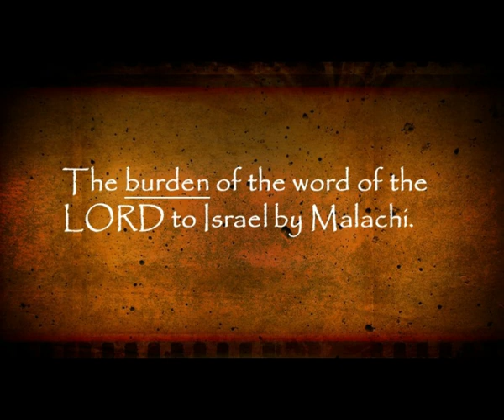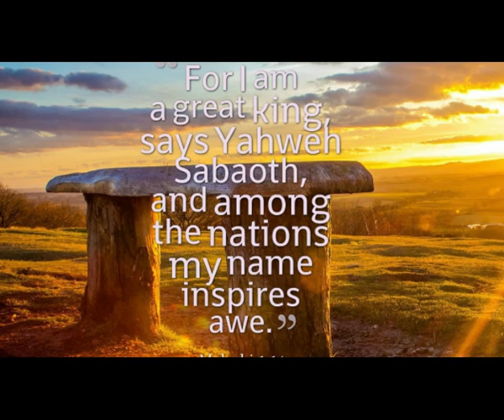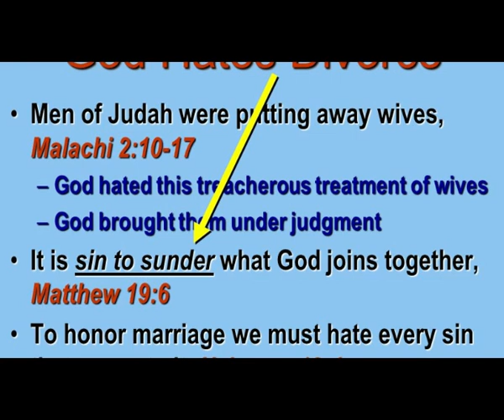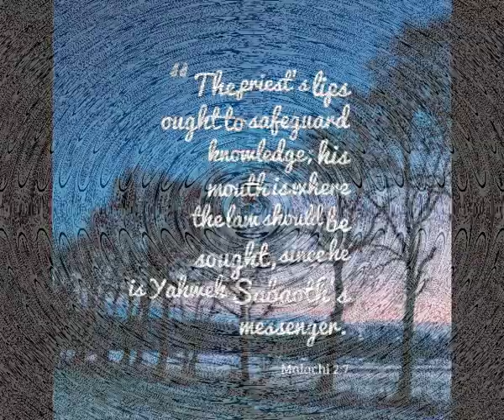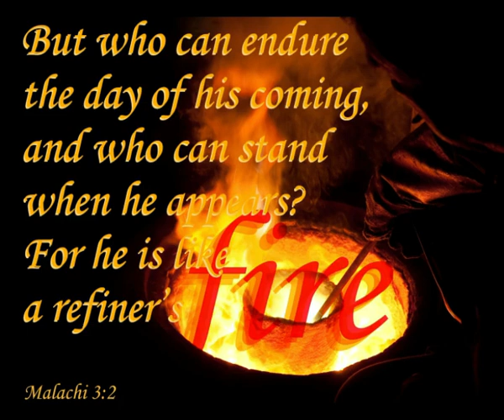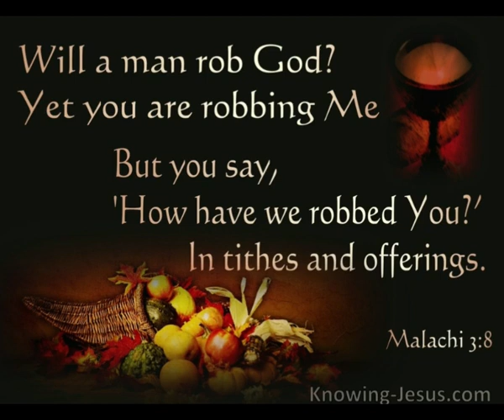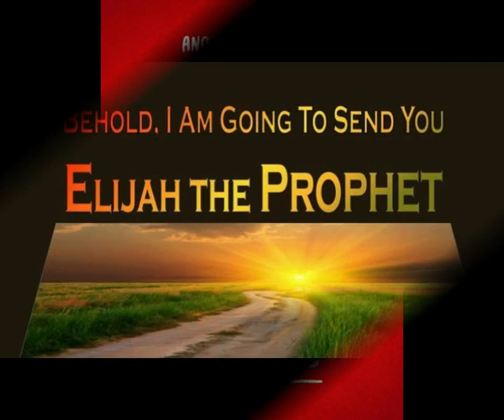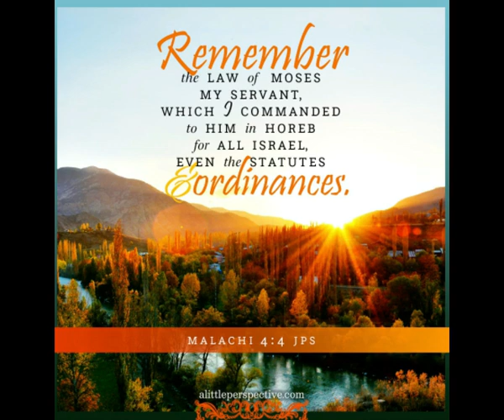మలాకీ || Malachi || Zac Poonen Telugu Christian Messages